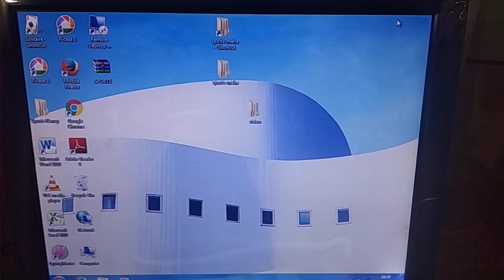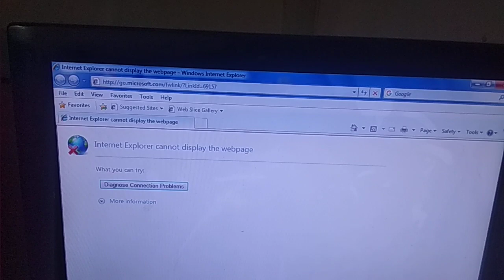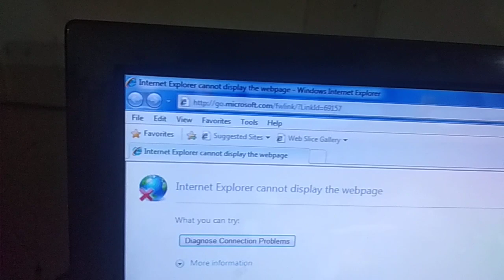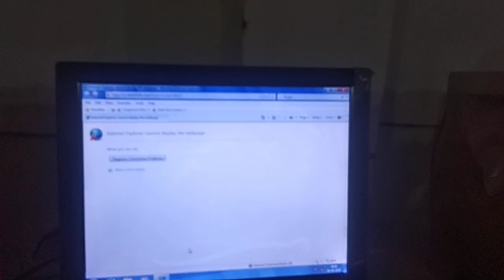Std 7G Computer Lesson 1 Part 1